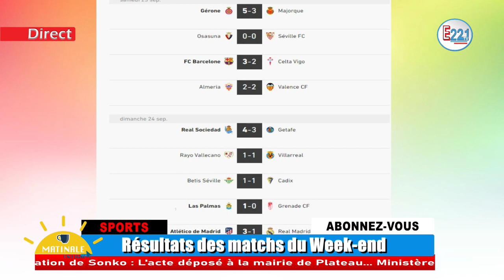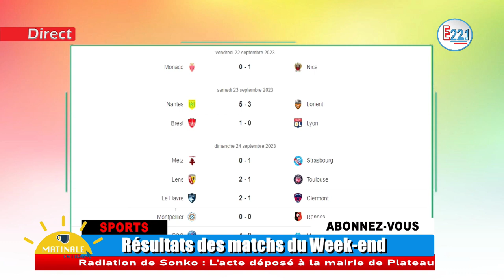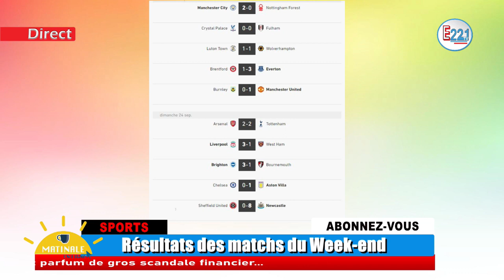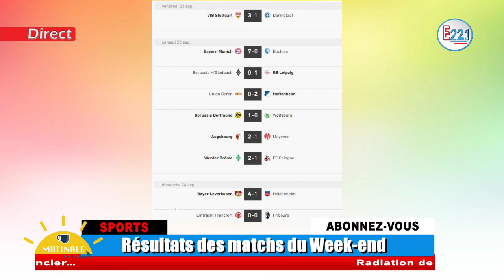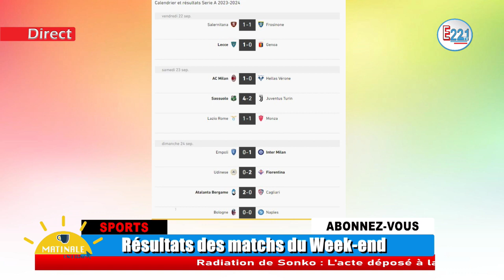Augustin Senghor a révélé les véritables raisons de l’annulation du match amical contre le Mali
Contact Service Commercial - Enquete 221 TV : +221 77